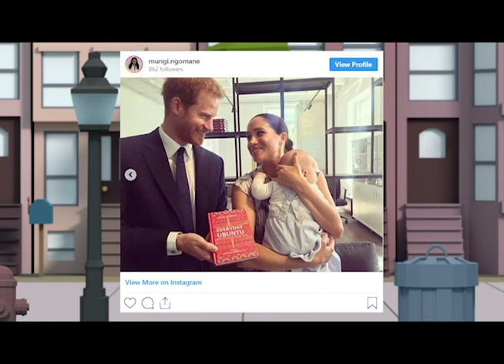Unseen photo of baby Archie during royal tour surfaces